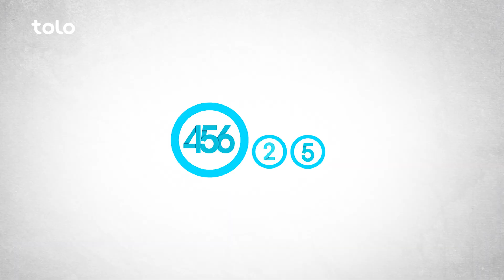فصل دوازدهم ستاره افغان - ثبت نام کندهار / Afghan Star Season 12 - Kandahar Registration - TOLO TV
با تماشای این ویدیو، با طریقه ثبت نام ستاره افغان در کندهار آشنا شوید
Watch the video to know how to register for Afghan Star S12 in Kandahar

تمام قسمت ها، اجراهای جداگانه، پشت صحنه هایبرنامه"ستاره افغان" را در شبکه های
اجتماعی ذیل تماشا کنید.

ستاره افغانیک برنامه استعداد یابی بوده که در جستجوی استعدادهای جدید در کشور افغانستان میباشد.این برنامهدرسال 2005 راه اندازی گردید و بسیار زودبه یکی از محبوبترین برنامه در سطح کشور مبدل گردید که توانست نیاز مردم را به داشتن یک برنامه سرگرم کننده بزرگ درخانه برطرف سازد وخلاء ایی را که بعد از چندین دهه جنگ،در صحنه موسیقیمحلی  به وجود آمده بود را پر سازد.
Afghan Star is a talent showthat searches for new music talents in the nation of Afghanistan. Launched in 2005, Afghan Star quickly became the most popular show in the country satiating the nation's thirst for home grown entertainment and filling a void left in the local music scene after decades of war.